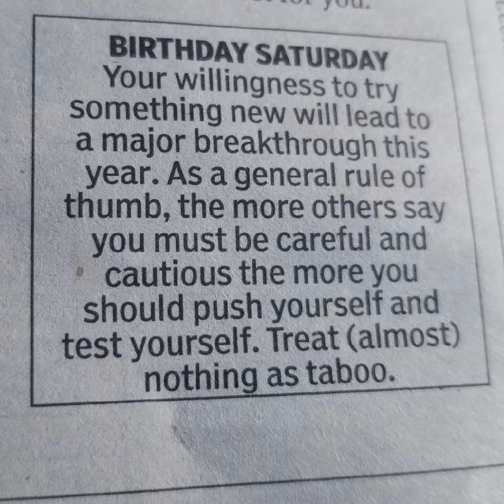Diversity is Great